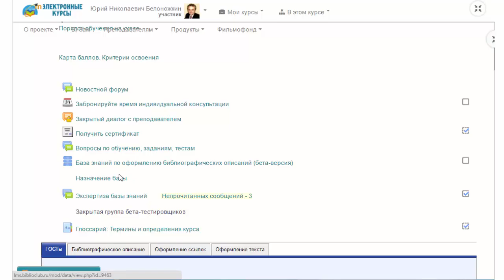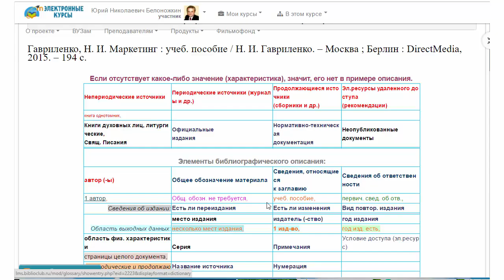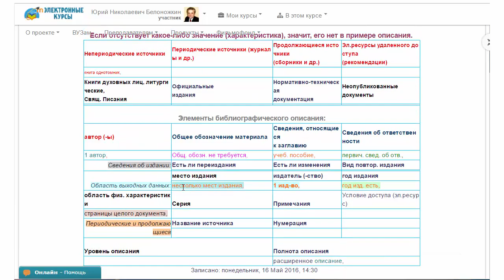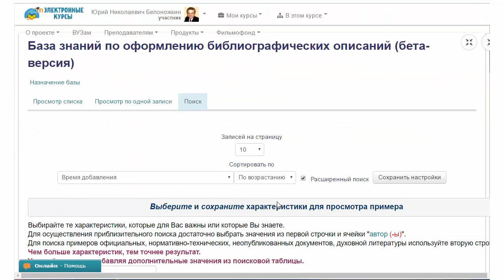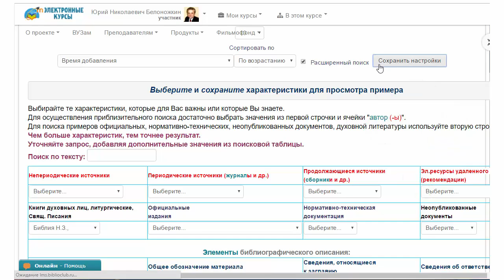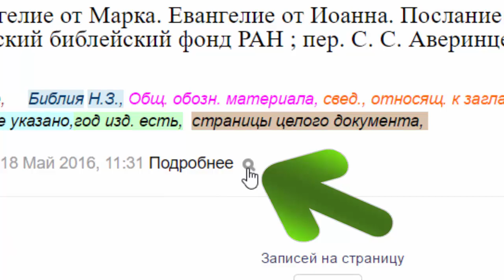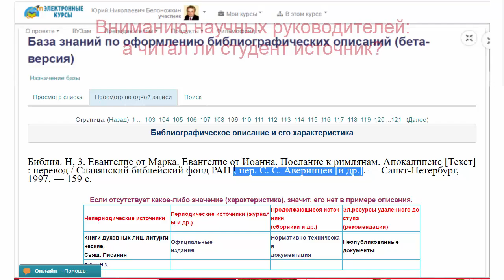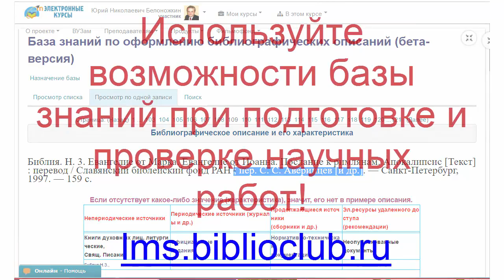Возможности базы знаний для подготовки и проверки научных работ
Актуальность базы. Самая частая ситуация при оформлении библиографических описаний заключается в нарушении требований ГОСТ. Она связана со сложностью их применения. Запомнить их все сложно, а найти точное решение в большинстве случаев быстро сложно. Это приводит к двум проблемам:
1. Переделки (нерациональные трудозатраты) как автора, так и научных руководителей.
2. Снижение вероятности нахождения источника при неточном его описании.
База знаний способна полностью заменить специалиста-эксперта в разрешении вашей ситуации. По сути это «интеллектуальная машина», позволяющая быстро найти абсолютно точное оформление библиографической записи по заданным характеристикам в соответствии с ГОСТ. Каждую характеристику можно изучить отдельно.
Целью использования базы: быстрое нахождение точного примера нужного библиографического описания в соответствии с ГОСТ для любого сочетания возможных условий, на основе которого можно проверить правильность существующего оформления или создать другое.
Важно: не путать библиографическое описание и библиографическую ссылку. У них разные требования и функции.